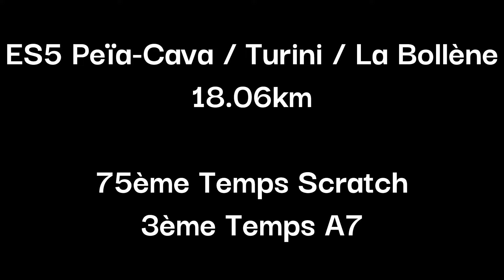Finale des Rallyes 2024 - ES5 Peïra Cava/Turini/La Bollène - PERDRIX/MICHELIN - Peugeot 306 S16 A7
ES5 Peïra Cava / Col de Turini / La Bollène (18.06km)
Temps 13:18.1
75ème Temps Scratch
3ème Temps Classe A7